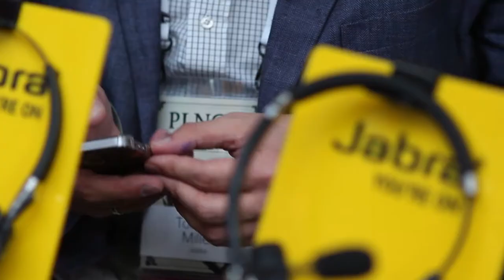PLNOG13 Recap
800 attendees, two days of lectures and amazing afterparty - watch the PLNOG13 video recap and join us in March in Warsaw!